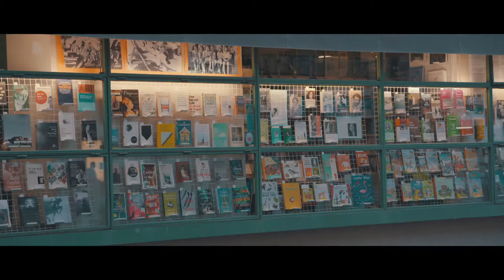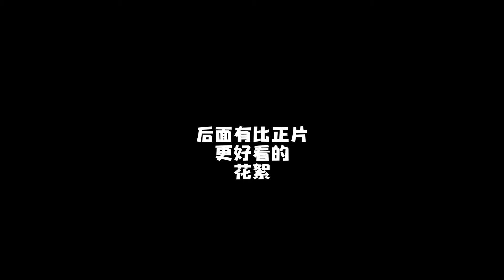***Vlog_狂奔德国柏林街头 | 和大家分享我的旅行风格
德国之旅。第一次踏入欧洲大陆，有种很兴奋的感觉。

我的INSTAGRAM：junshu.fz
微信公众号：Junshu